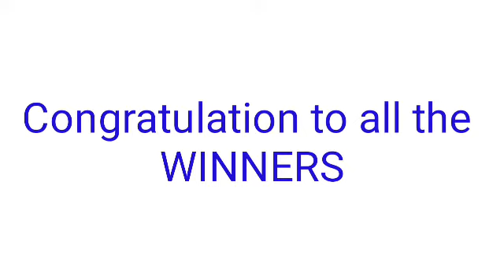STL - ZAMBOANGA CITY January 8, 2022 3RD DRAW RESULT